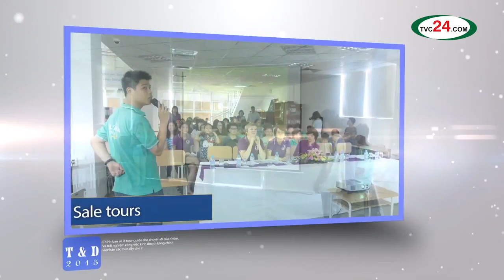Olympia schools Travel Discovery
Chúng tôi TVC24.COM
Tự hào vì có một đội ngũ ekip sản xuất:  Sáng tạo - Đam mê - Chuyên nghiệp.
Đã khẳng định được đẳng cấp của mình trong các lĩnh vực:

# Phim giới thiệu doanh nghiệp, sản phẩm, dịch vụ.
# Animation, Viral Video
# Bookinh quảng cáo truyền hình: VTV, HTV, VTC…
# Dịch vụ cho thuê thiết bị máy quay phim.

Với phương châm: “ Sáng tạo ngày mới” Chúng tôi luôn cập nhật những xu hướng mới nhất, hiện đại nhất, để sáng tạo ra những thước phim giới thiệu doanh nghiệp, sản phẩm chất lượng, uy tín ý tưởng độc đáo, sẽ đưa thương hiệu của bạn lên một tầm cáo mới, đến gần hơn với quý khách hàng. KHẲNG ĐỊNH ĐẲNG CẤP CỦA BẠN.
* Hotline: 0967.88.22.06 - Mobi: 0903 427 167